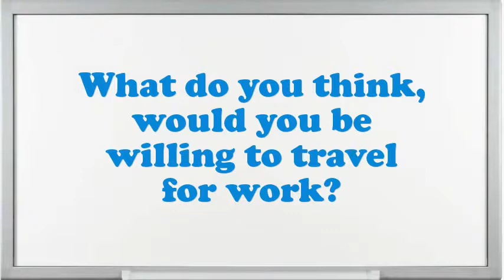Duct Layer Supervisor interview questions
Interview Questions for Duct Layer Supervisor.What strategic plan did you have as an Duct Layer Supervisor?Give me an example of a stressful condition for Duct Layer Supervisor?How many projects simultaneously you have worked as an Duct Layer Supervisor?Tell me about how you worked effectively under pressure.Do you prefer to work independently or on a team?